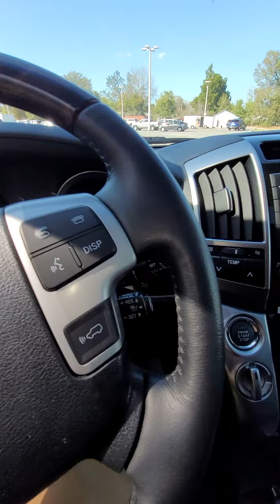2014 Toyota Land Cruiser